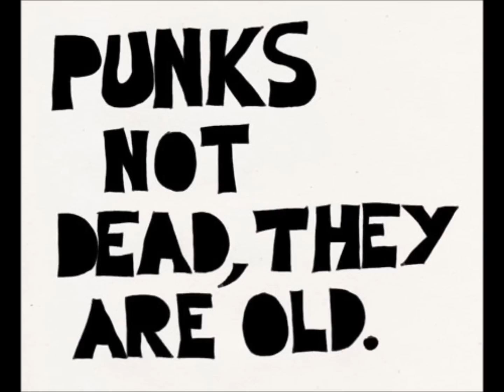Hladno pivo - Politika [HQ]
Hladno pivo - Politika IWS - innovation we seek